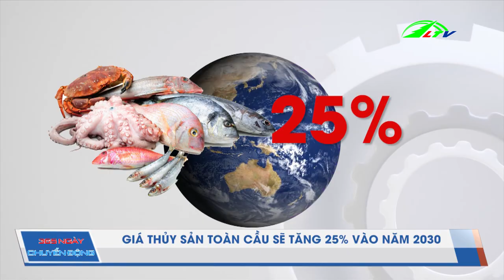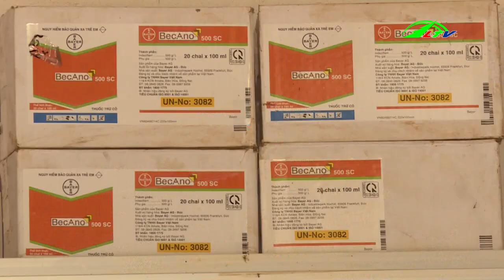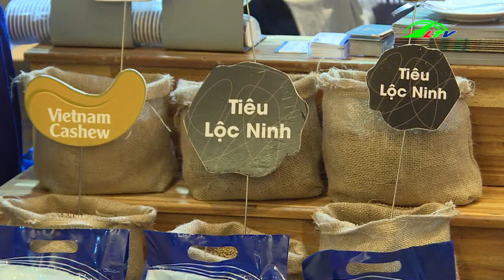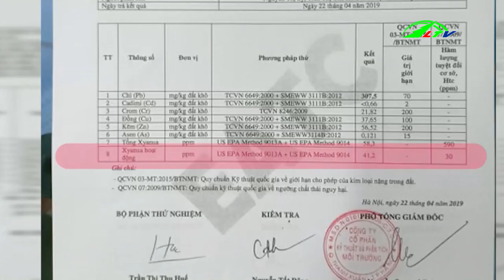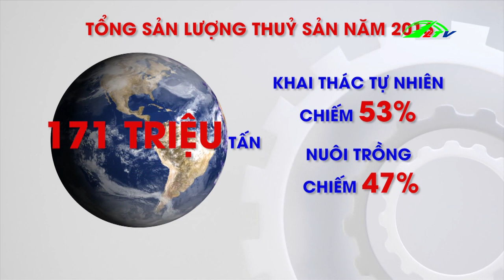Gía Thủy Sản Toàn Cầu sẽ Tăng 25% vào Năm 2030, ngày 12/05/2019 | 365 Này Chuyển Động Lâm Đồng TV